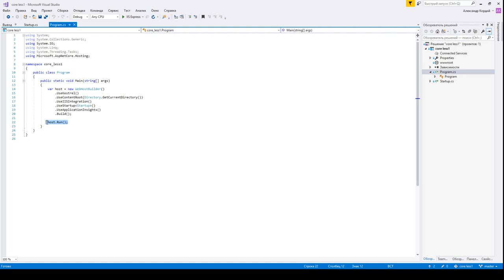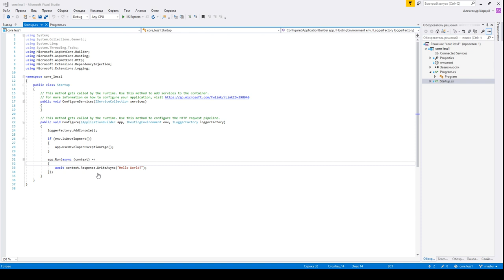ASP.NET Core #1: Запуск приложения. Класс Program.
WebMoney

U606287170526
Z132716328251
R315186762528